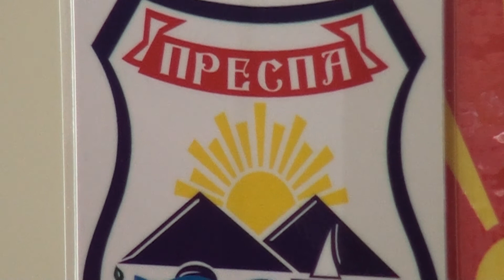Tv Tera Bitola Otcet na gradonacalnikot na Resen za srabotenoto 20 01 2017